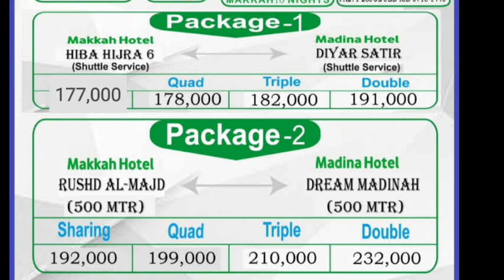Sasta umrah package 2024|Cheap umrah package|21 days umrah package|Muharam umrah package